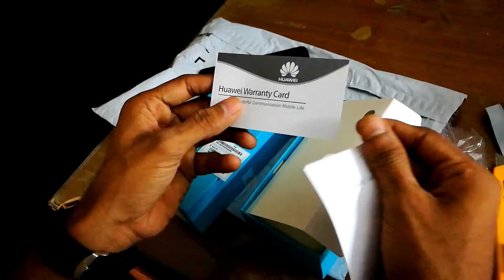Honor 7x UNBOXING in hindi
Best in every portion able to purchase